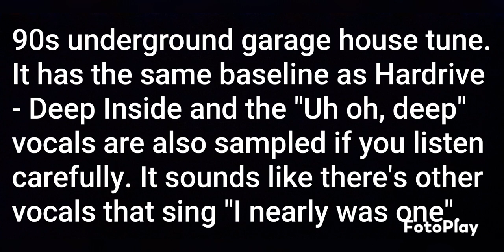Please ID this 90s underground garage/house tune. Hardrive - Deep Inside soundalike.